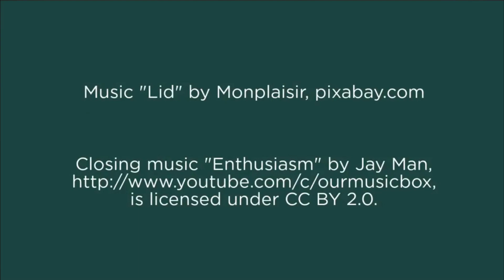Step Into Fitness in Sanilac (12/21/22) - MSU How To Jump Rope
MSU Fitness Video

Healthy Living…Together is a project that was developed by McKenzie Health System in collaboration with the Sanilac County Health Department, MSU Extension, Great Start Collaborative Sanilac, and Sanilac County Community Mental Health to help you on your path to a healthier life. Originally named “Healthy Lifestyles”, this program has evolved as we continue to provide valuable healthy living information for the community online and will again offer in-person events when possible.

At McKenzie we believe that healthy changes occur as a result of choices we make over a period of time. These may include making healthy food choices, finding new ways to incorporate physical activity, learning how to recognize and get help with depression, choosing the right supplements, and many other topics that work together for your health. The Healthy Living…Together programming includes monthly events designed to provide you with information to help you make healthy choices.